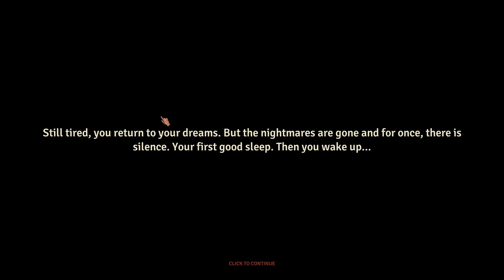Urban Strife || Demo || NoTimeToGame || Steam NextFest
Welcome to a look at this demo of - Urban Strife from
White Pond Games